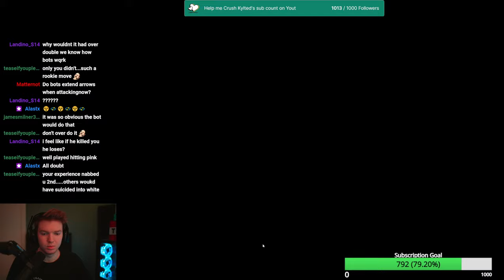How to get beat by a bot Classic Fixed